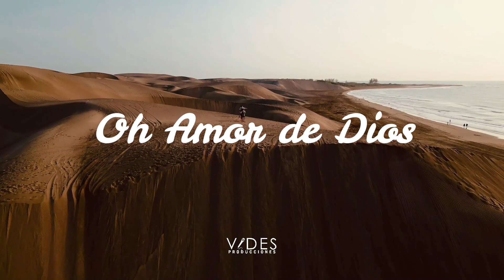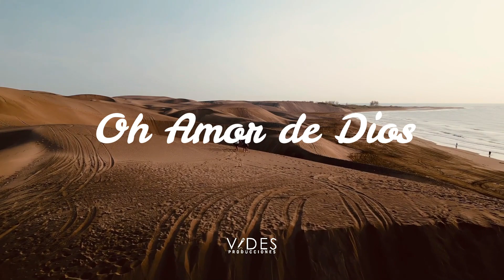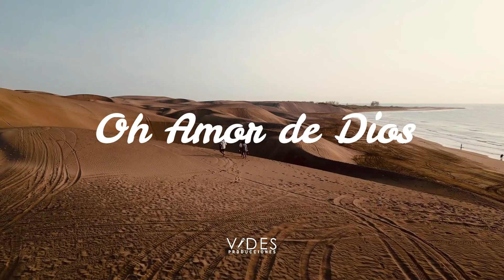Oh Amor de Dios // Musica Instrumental Cristiana